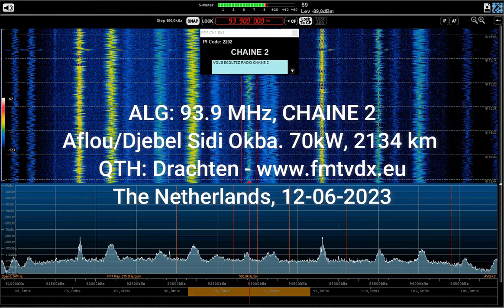FM DX E-Skip: ALG, 93.9 MHz, CHAINE 2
Aflou / Djebel Sidi Okba

Long Distance Reception
Sporadic E Reflection in Drachten